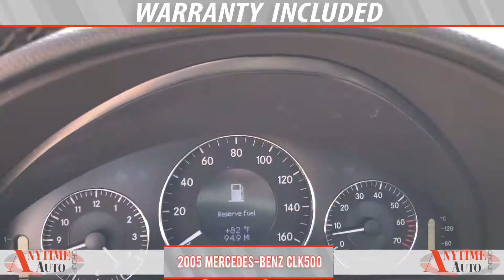2005 Mercedes Benz CLK CLK500